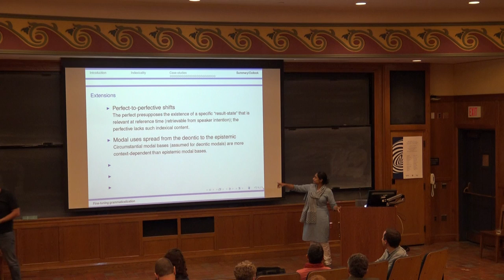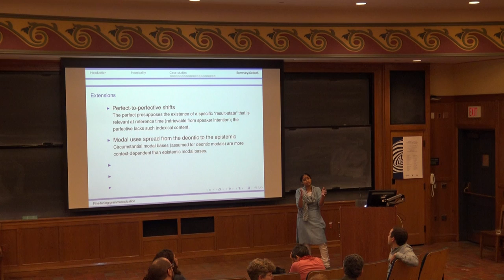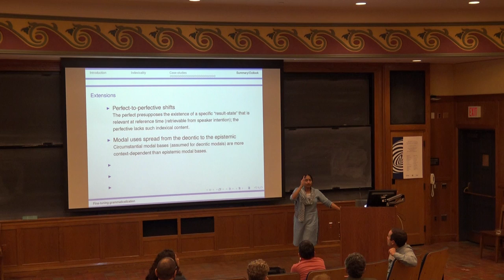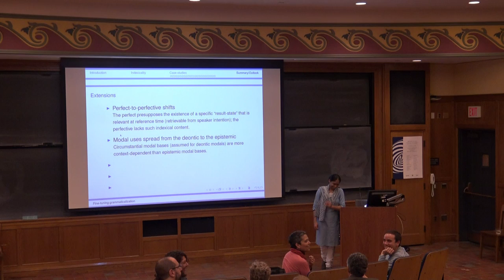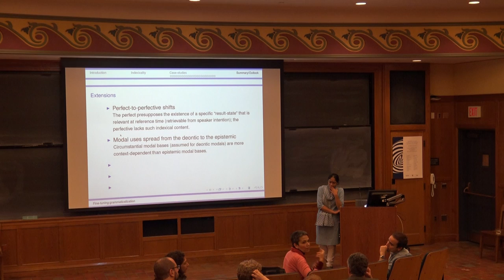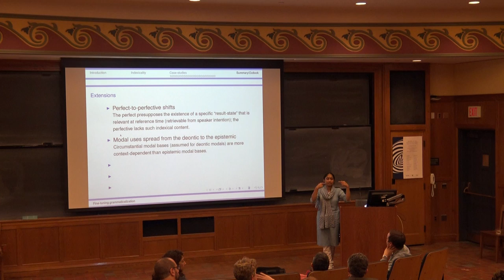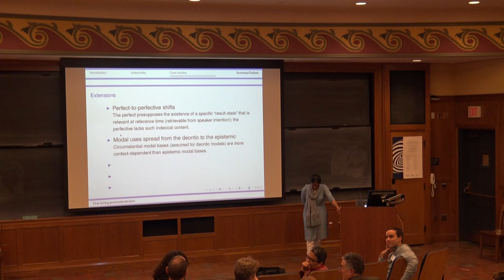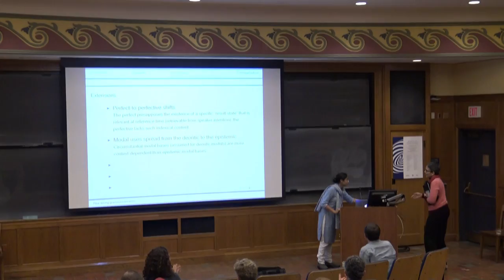Friday - Deo - Discussion